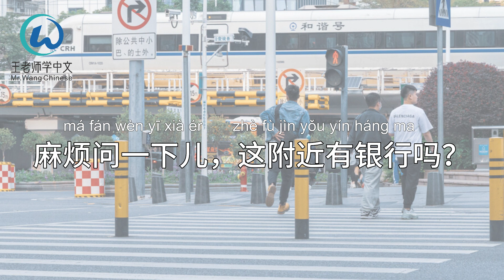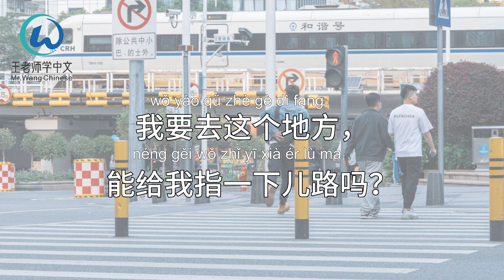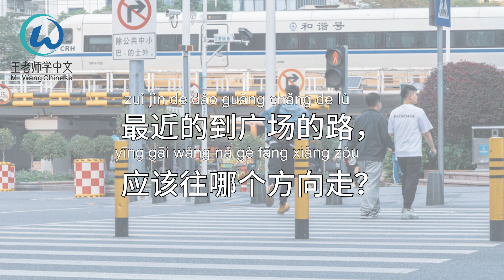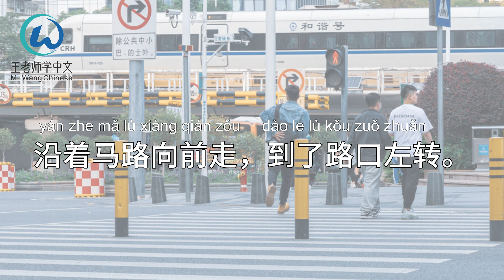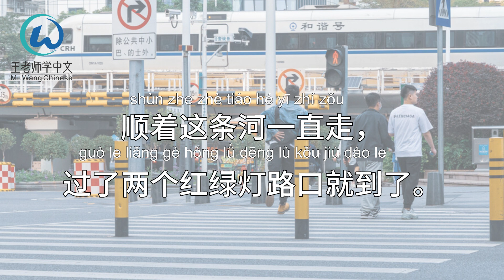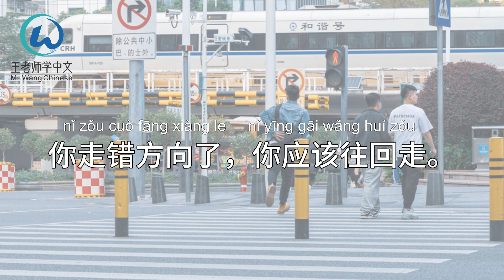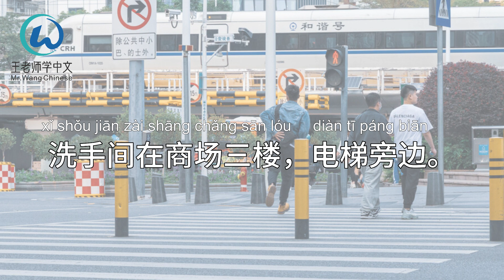Useful Chinese sentences for asking for directions and giving directions.问路和指路实用中文句子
"Learn Practical Chinese Sentences through Various Life Scenarios. Each video focuses on a specific theme, teaching commonly used vocabulary and providing useful sentences in that particular context. This way, you can learn authentic Chinese expressions and effectively apply the Chinese words and sentences you have learned."
Each sentence will be read three times. If you still don't understand the meaning of the sentence, you can turn on the subtitles for translation.

通过不同生活情景，学习实用中文句子，每个视频有一个主题，学习该情景下常用的单词，并给你一些实用句子。这样可以学习地道的中文表达，并能很好的使用你学到的中文词语和句子。
每个句子会读三遍，如果你还不明白句子的意思，可以打开字幕翻译。

Write Chinese characters
Simplified Chinese
00:00 Beginning开始
00:43 Example Sentences例句